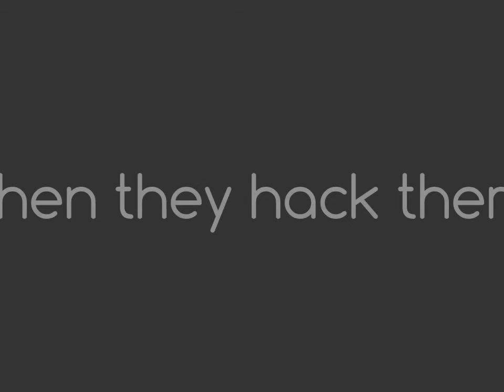The End Of My YouTube Channel...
Hey Guys, it's the end of my YouTube channel because I think the hackers watch my videos, see my new weevils then hack them!

If you want to still keep in touch with me, Add me on Facebook